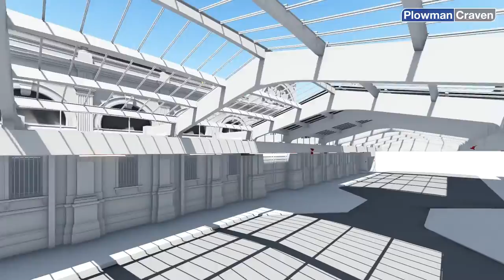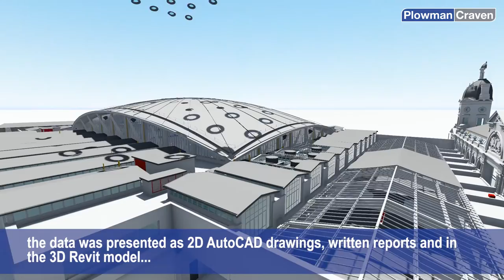Smithfield Market - BIM UAV Case Study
Plowman Craven - working with Arup and the City of London Corporation - provided a full range of measurement services at the Grade II-listed Poultry Market at Smithfield. about how our UAV (drone) team captured incredible survey data and panoramic photography at this Central London location.